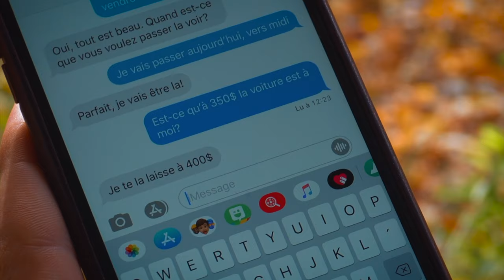Sièges en cuir - Bleu Jeans Bleu (Vidéoclip)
Notre participation au concours Réalises-tu de la Fondation Monique Fitz-Bach!

Crédit chanson: Bleu Jeans Bleu